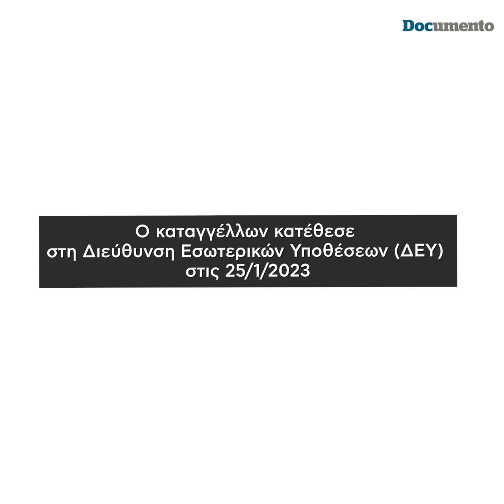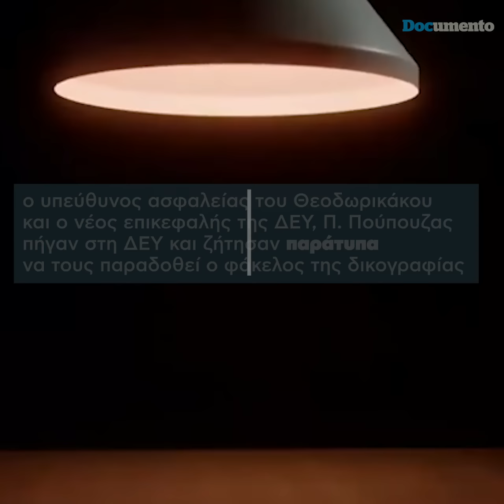Υπουργείο Προστασίας Θεοδωρικάκου: «Εξαφάνισαν» σε 24 ώρες υπόθεσή του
Νέα στοιχεία σχετικά με τη συγκάλυψη της υπόθεσης ναρκωτικών του γιου του υπουργού Προστασίας του Πολίτη Τάκη Θεοδωρικάκου, την οποία είχε καταγγείλει με κατάθεσή του τον περασμένο Γενάρη στη Διεύθυνση Εσωτερικών Υποθέσεων ανώτατος αξιωματικός της ΕΛΑΣ, φέρνει σήμερα στο φως της δημοσιότητας το Documento